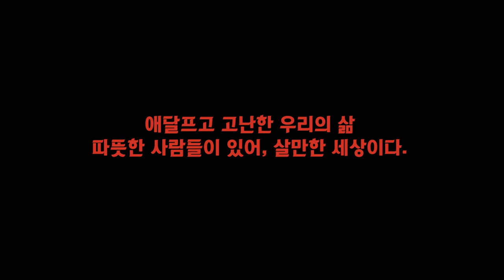굿모닝 금산_스트레이트. 2022.11.22. 금산군새마을부녀회 사랑의 김장담그기.금산읍사무소.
22년 11월 22일(화요일) 금산군 금산읍사무소에서 금산군 불우이웃을 위해서 제공할 사랑의 김장담그기 행사가 열렸습니다.
박범인 금산군수 부인 김순옥 여사와 새마을부녀회 박숙희 회장 등 50여 명이 참여하여 사랑의 김장담그기 봉사활동을 펼쳤습니다.

주식회사 도화원엔터테인먼트에서 기획제작하는 문화콘텐츠 및 영화, 공연녹화영상, 이벤트, 관광문화 등을 소개하고 공유하는 GMG TV 채널입니다.